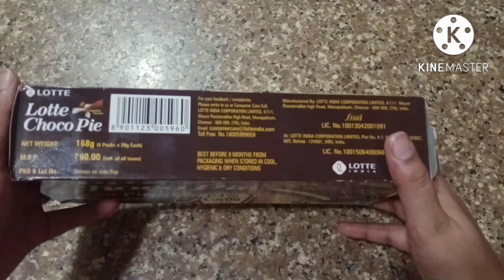Lotte Choco Pie COCOA Pie 63% Cocoa with a milk cream signature (@robikareviewcorner4434 )